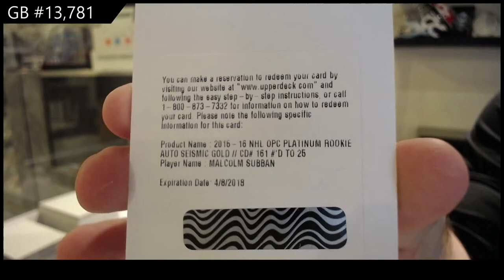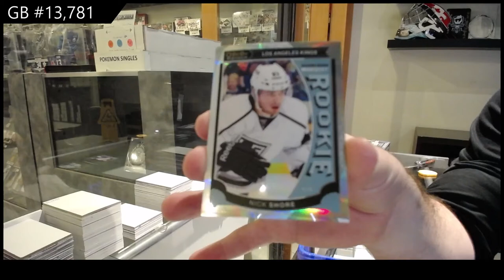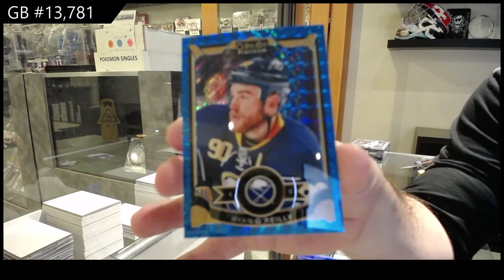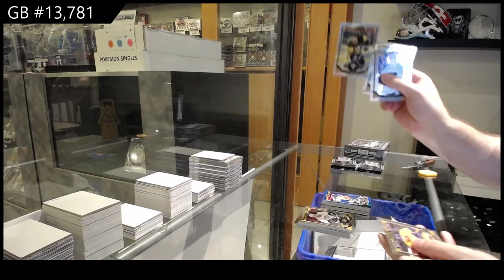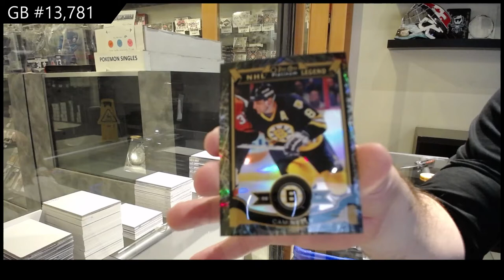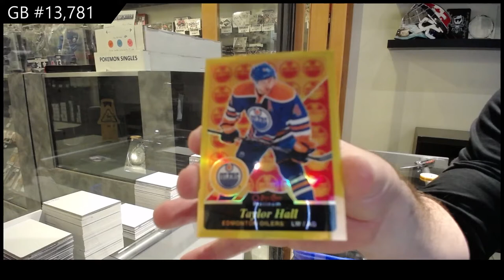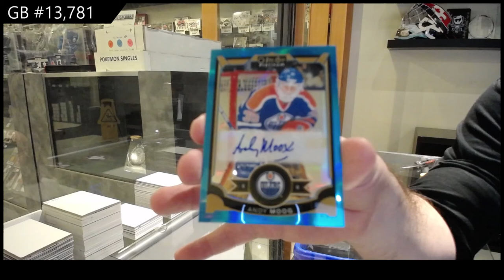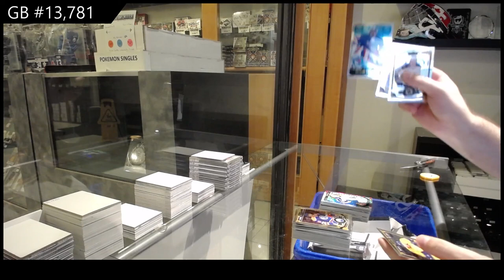15-16 Upper Deck OPC Platinum Hockey 2 Box Break - C&C GB #13,781